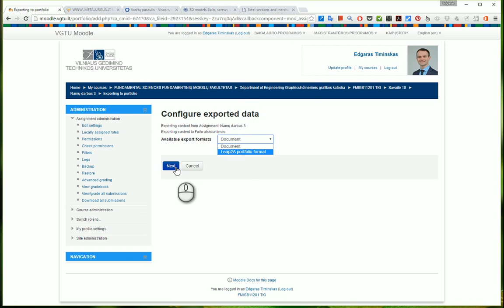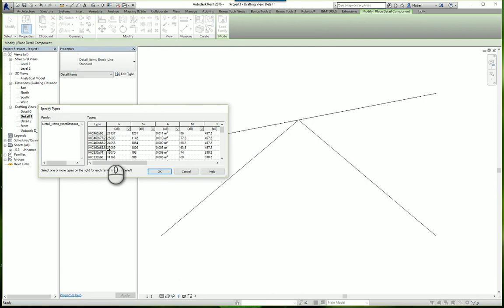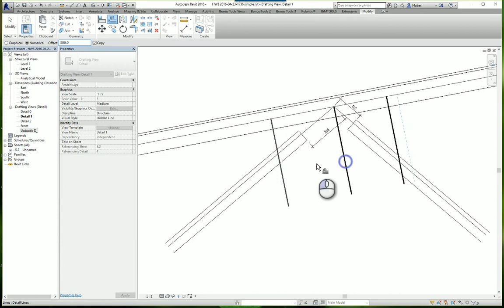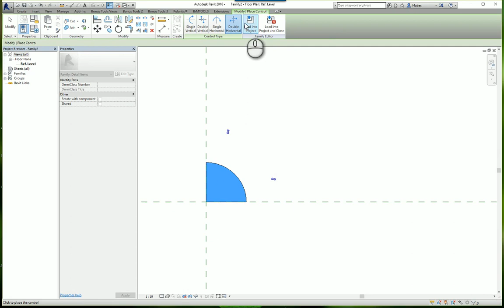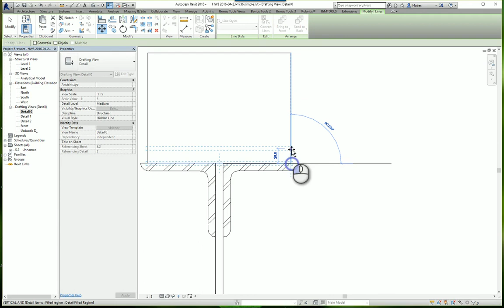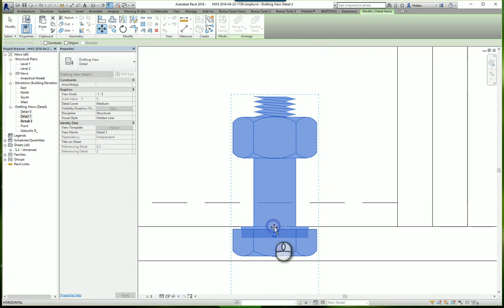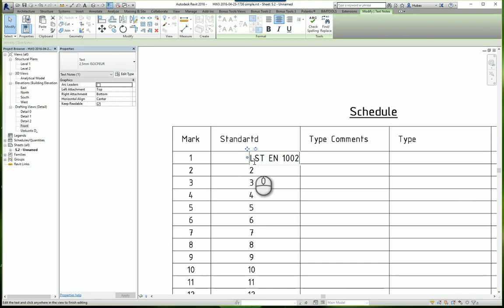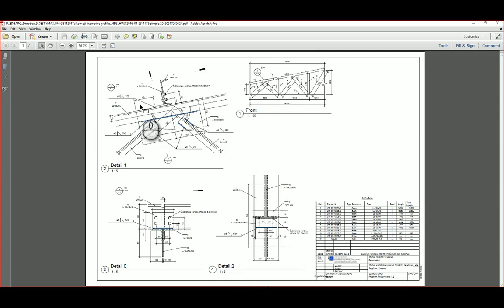HW2 - Steel Construction 2D Drawings with Revit - A Comprehensive Guide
Steel structures are prevalent in the constructionindustry due to their unique construction and visualization challenges. In this video, I'll guide you through the process of creating steel construction drawings using Revit's 2D components and detailitems.

What You'll Learn:
-- Understanding steel structure display symbols and the schedules used in sheets.
-- Rational formulation and filling of steel structure symbols and schedules.
-- Enhancing visualization, simulation, and layout capabilities within the drawing area.
-- Creating practical and compliant construction drawings.
-- I'll showcase how this task can be efficiently executed using Revit's 2D components and detail items, ensuring you grasp the practical aspects of the process.

Task Breakdown:
-- Drawing a steel truss frame and its intricate details.
-- Preparing truss schemas, details, callouts, and schedule tables for steel construction and its components.
-- Inserting all relevant information into an ISO format sheet.
-- Adhering to specific scales for truss schemas (1:100) and detail views (1:10, with variations like 1:5 or 1:20 depending on the structure detail).
-- Ensuring all drawings meet ISO and other standard requirements.
-- Utilizing profiles from the European profile catalog, with sizes sourced from @ArcelorMittal or Metalurgija.
-- Incorporating other steel elements like bolts and welds according to European standards.